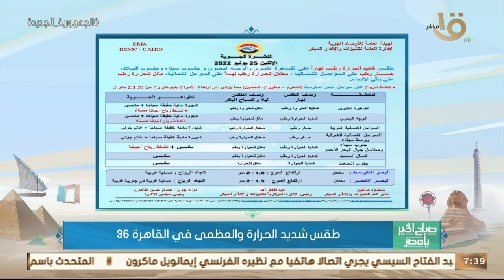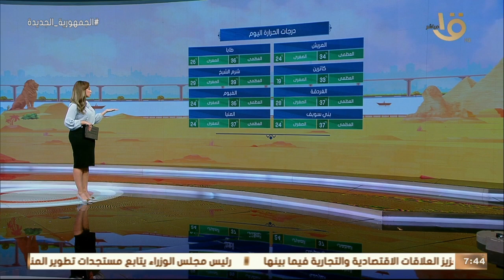الأرصاد: استمرار ارتفاع درجات الحرارة ونسب الرطوبة على مختلف الأنحاء.. وبيان بدرجات الحرارة اليوم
صباح الخير يا مصر | الأرصاد: استمرار ارتفاع درجات الحرارة ونسب الرطوبة على مختلف الأنحاء.. وبيان بدرجات الحرارة المتوقعة اليوم